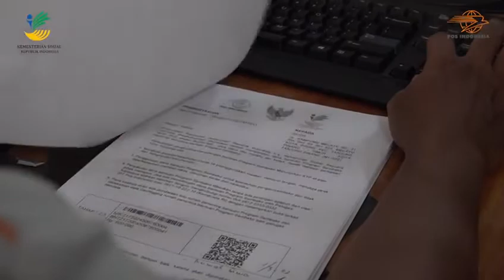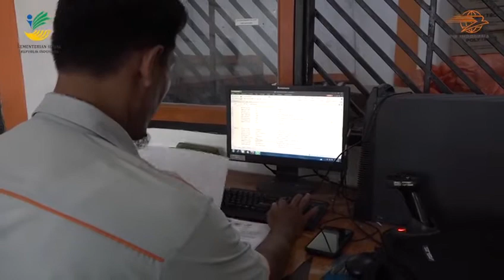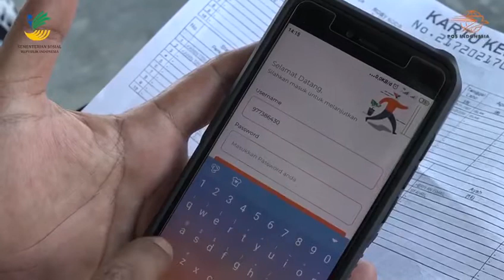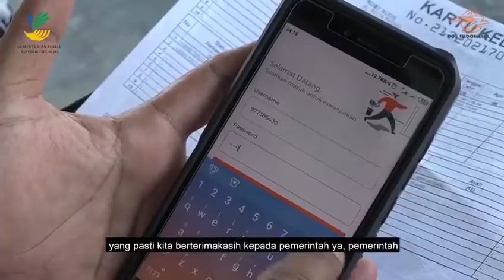Pendataan Geotangging Lengkapi Proses Penyaluran Dana Bantuan Sembako di Tanjung Pinang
PT Pos Indonesia kini melakukan pendataan geotagging dalam penyaluran dana bantuan sembako. Petugas dari Pos Indonesia melakukan foto rumah KPM ketika menyalurkan dana bantuan sembako. Sekitar 23-25 orang petugas kantor Pos di Tanjung pinang dikerahkan untuk melakukan pendataan geotangging dengan target 1000 hingga 2000 per hari.